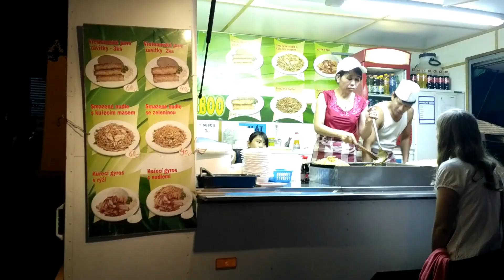Feria checa | CulturaCheca || Georgie en español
Hola! Empezamos nueva serie de tradiciones checas! Empecé con esta feria que tenemos en mi ciudad cada año, es un evento esperado por los habitantes. Díganme qué más les interesaría ver. Tengo algunas tomas de un campamento de verano de niños, espero poder completar el vídeo pronto para poder seguir con estos temas.
Saludos!! :)

Síqueme para ver más actualizaciones de lo que pasa, tips y fotos! :)